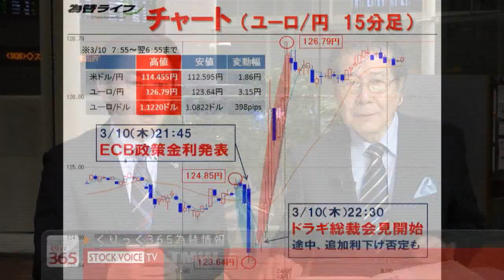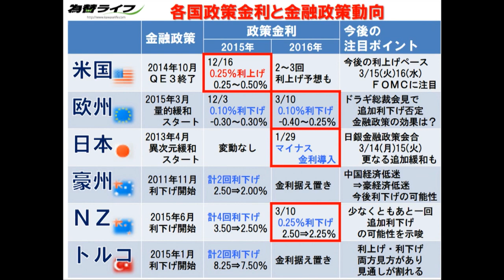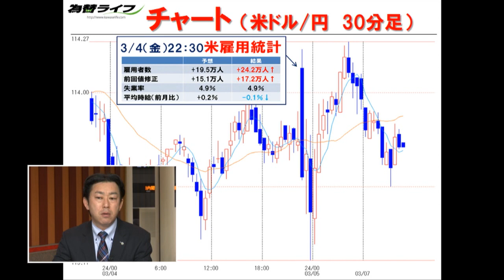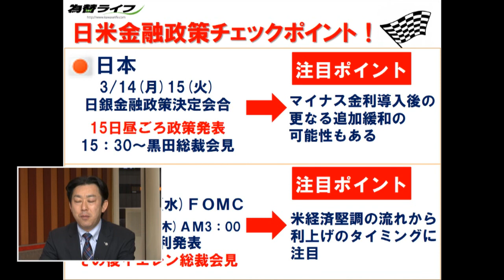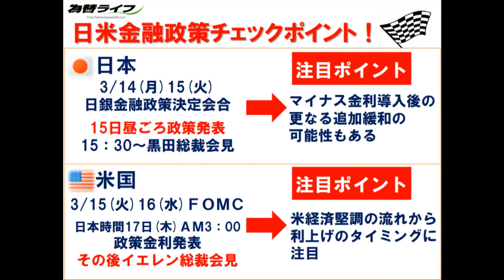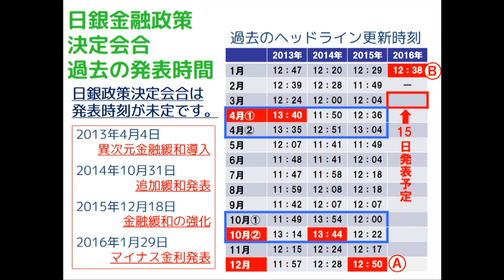くりっく３６５為替情報/ 岡安商事 吉田浩一さん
岡安商事　吉田浩一さん